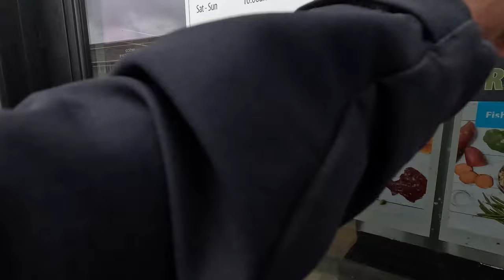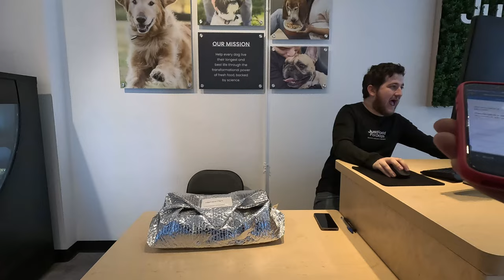IT WENT TERRIBLE‼️ Was This Route Worth It?